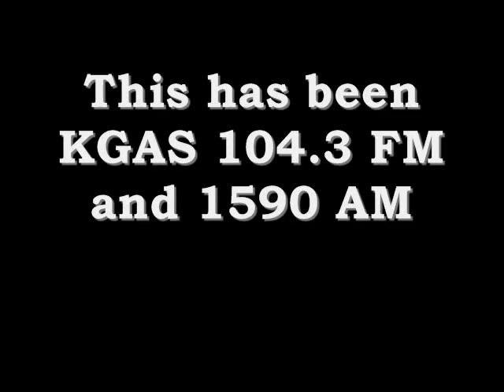KGAS Interview with Mr. Donnie Pitchford about his Lum and Abner Project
KGAS's Daron McDaniel interviewed Mr. Donnie Pitchford about his current project with the old school radio program of Lum and Abner.